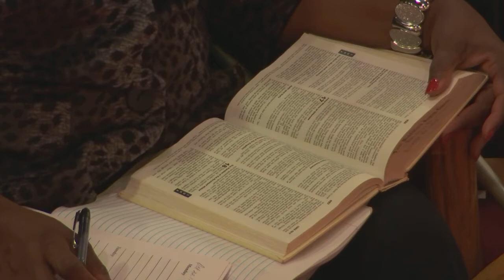Greater Huntsville Interdenominational Ministerial Fellowship City-Wide Revival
Rev. Dr. Bernard Yates
Zion Hope P.B. Church
Pensacola, FL